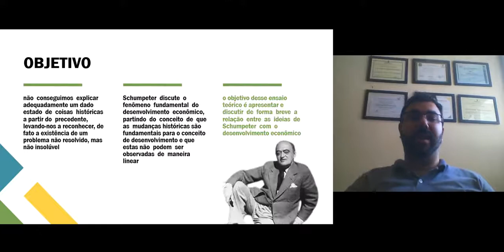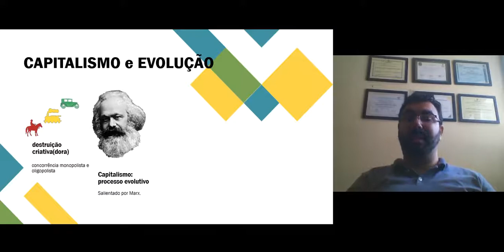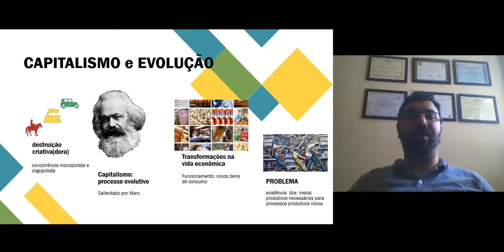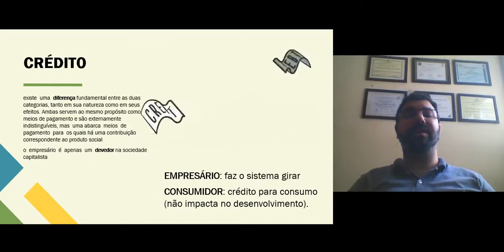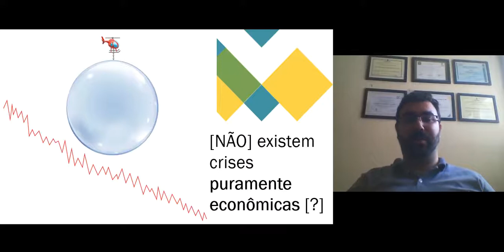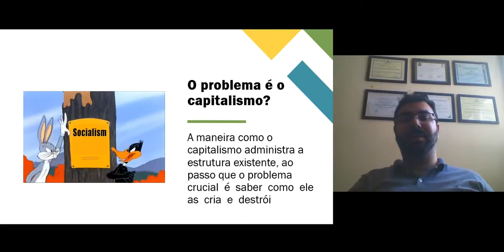INOVAÇÃO E DESENVOLVIMENTO PARA SCHUMPETER: Breve Ensaio Teórico | Pereira Junior; D'Avila (2021)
Apresentação do trabalho "INOVAÇÃO E DESENVOLVIMENTO PARA SCHUMPETER: Breve Ensaio Teórico", da autoria de Msc. Errol Fernando Zepka Pereira Junior e Livia Castro D'avila, para a Mostra de Produção Universitária da Universidade Federal do Rio Grande, em 2021.